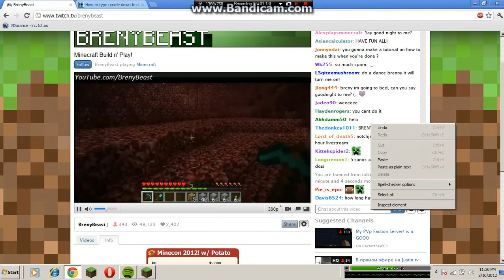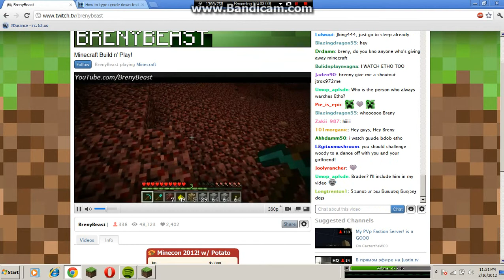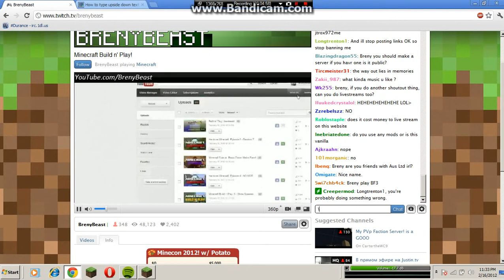Breny beast live stream.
Come hang out please